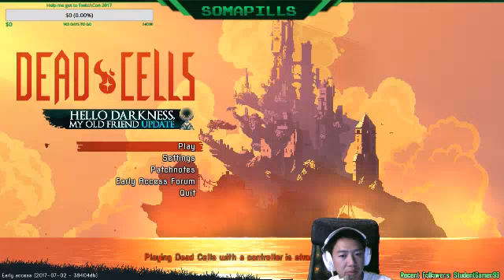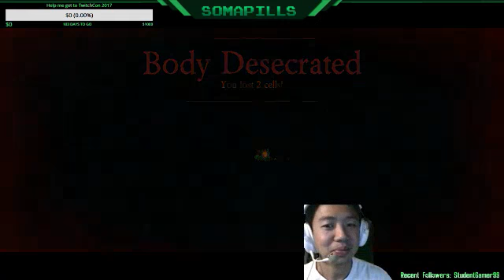Dead Cell - #8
Video #8 of my gameplay of Dead Cell, Metroidvania, Sidescroller, Arcade, Steam Indie Games.